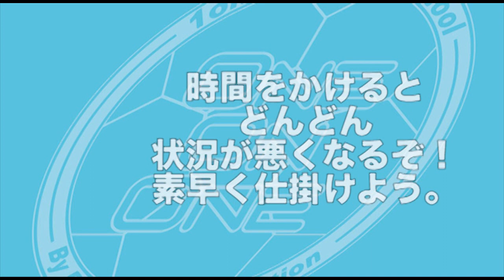究極の１対１育成メソッド010- スピードアップを意識した１対２by 1on1 soccer school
今回はスピードアップする事を意識した１対２です。
最初の１タッチ目はディフェンスがカットできないので、その１タッチ目の間に中へ行くか縦へ行くか判断し、スピードを上げましょう。

繰り返し行う事で、試合中でも当たり負けしない重心の置き方や素早く反転する事が出来る様になります。

是非チャレンジしてみて下さい。